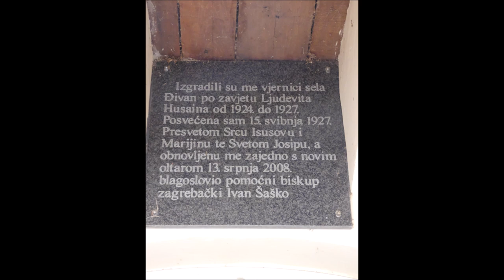Kapela Srca Isusovog, Đivan, 10.8.2022.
Lijepa kapelica u naselju.